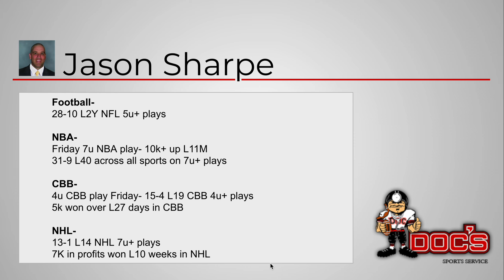NBA Picks - Kings vs Pacers Prediction, 2/2/2024 Best Bets, Odds & Betting Tips | Docs Sports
Indiana Pacers vs Sacramento Kings NBA picks and predictions 2/2/24. The Sacramento Kings travel to Indianapolis, IN to face the Indiana Pacers at 6:40PM EST at Gainbridge Fieldhouse.

Doc's Sports provides NBA picks against the spread, expert predictions, betting tips and NBA odds on this matchup of Sacramento Kings vs Indiana Pacers.